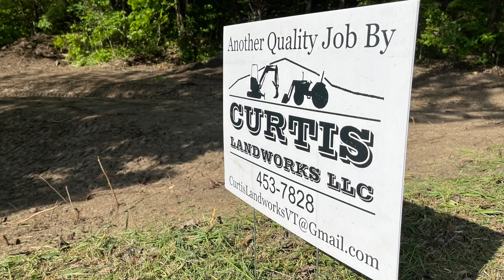Clearing Land and Building Drainage Swales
This low section of lawn and garden has been getting flooded with road runoff. The brush and dead limbs were consolided into a burn pile and the land graded out to divert water into an existing drainage ditch. The ditch was cleaned out as well.